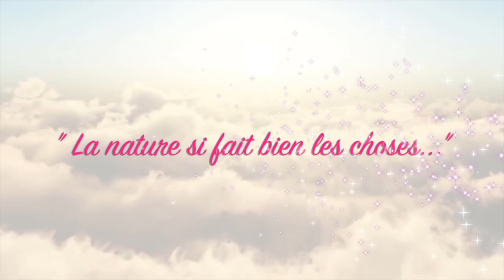Ma ROUTINE Ménage naturel 🌱